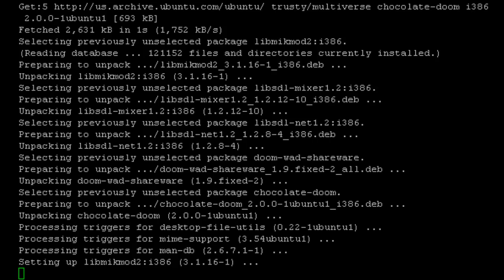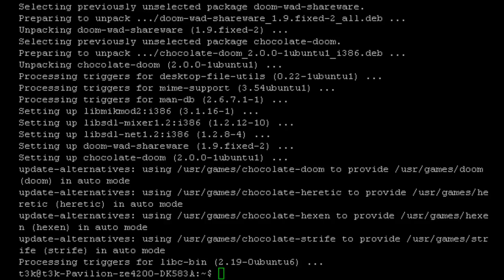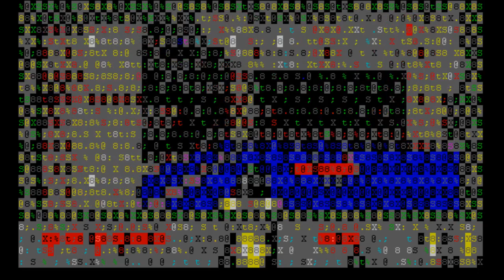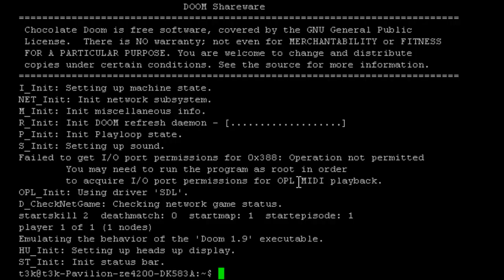DOOM in the Linux Terminal (+ Install)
I connected to my HP laptop via SSH and decided to try to run Chocolate Doom on the Linux Terminal as I'm bored

I do plan on recreating this video at some point. For web sites and places that link to this video. After I recreate it please link to the new video.